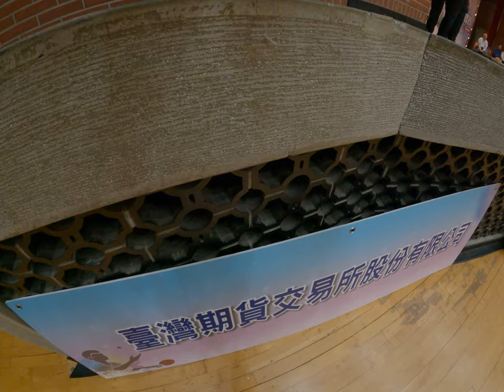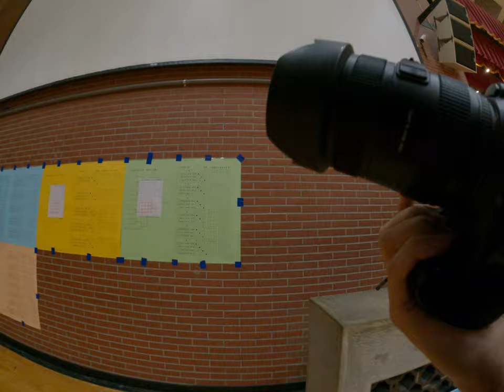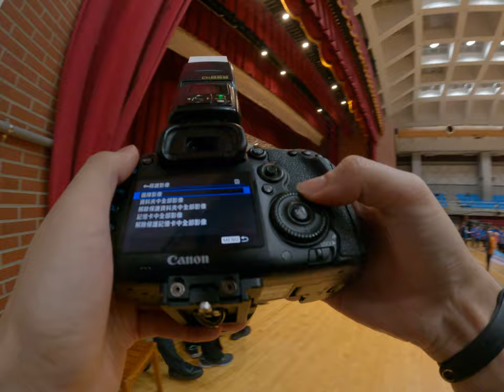大合照背後的故事紀錄團隊合作的永恆時刻